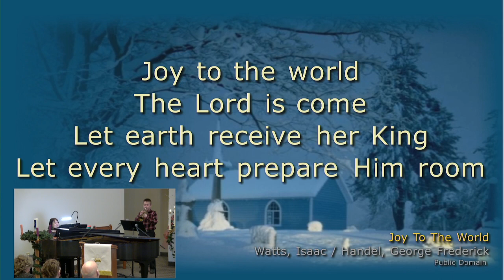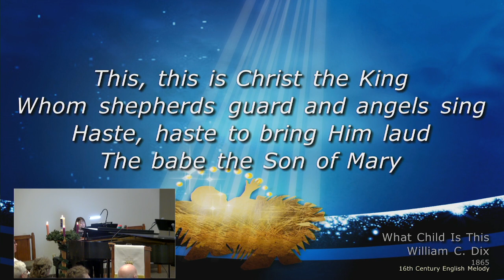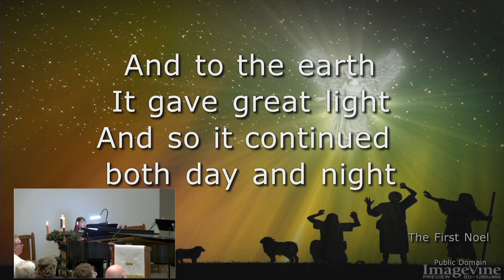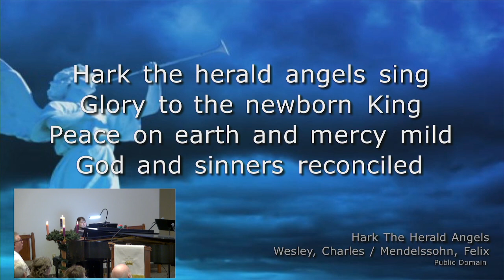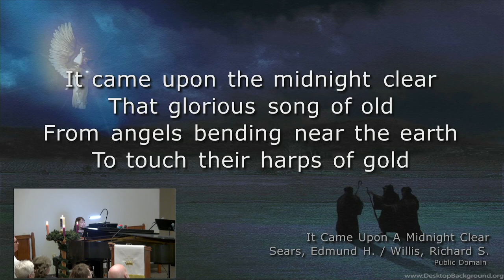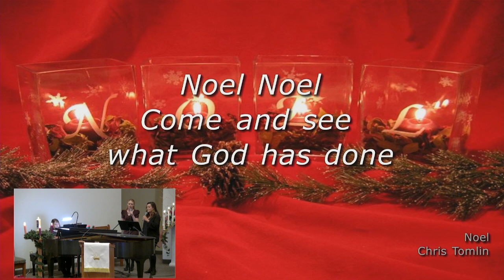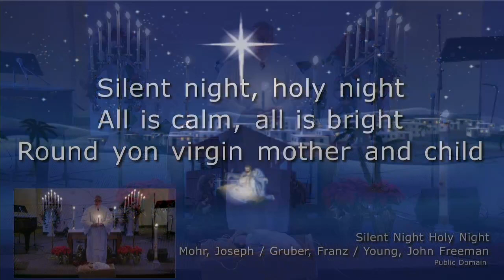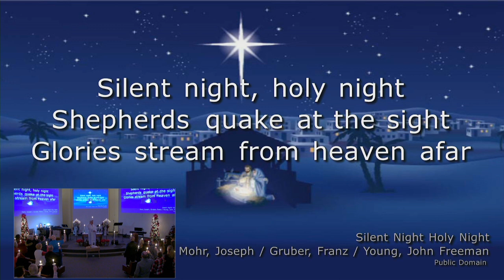Christmas Eve 2022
* this is the 4 o' clock service - the 6 o' clock was not recorded/streamed

"Why do we Need the Light?"
- Pastor Tim

Verses:
John 1:1-4
Genesis 2:8-17
Exodus 20:1-17
1 Kings 16:29-34
Isaiah 9:2-7
Luke 2:1-20